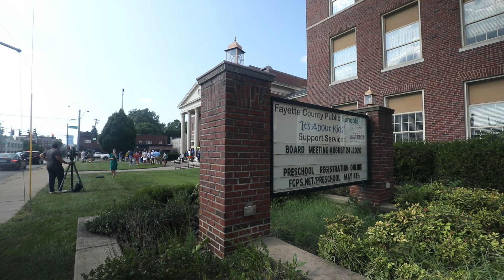Local high school athletes and parents fight for their right to play during COVID-19